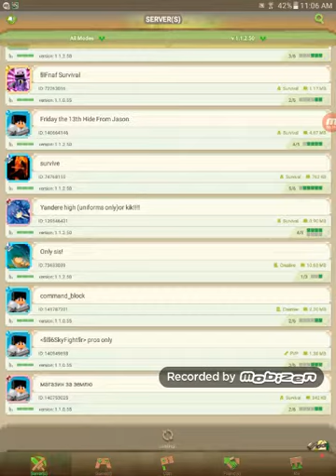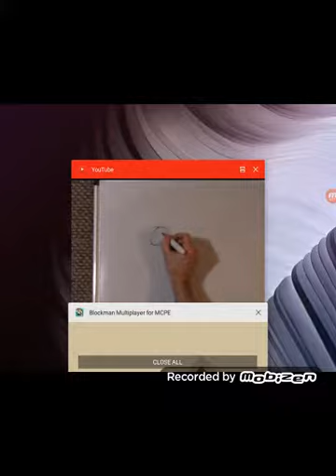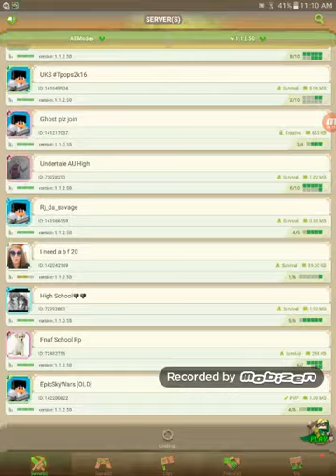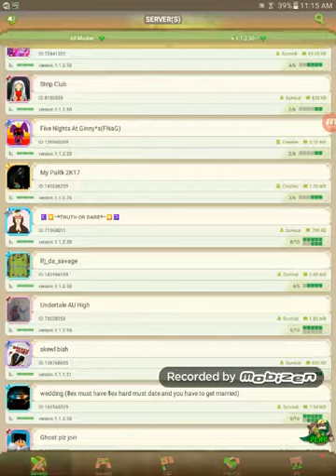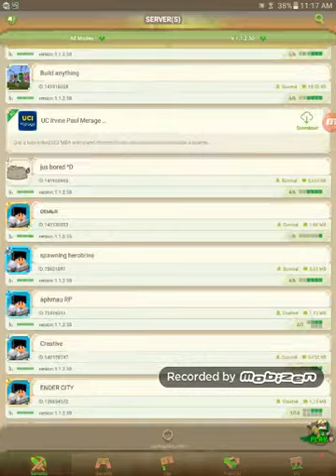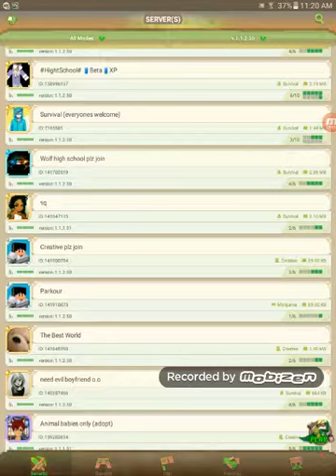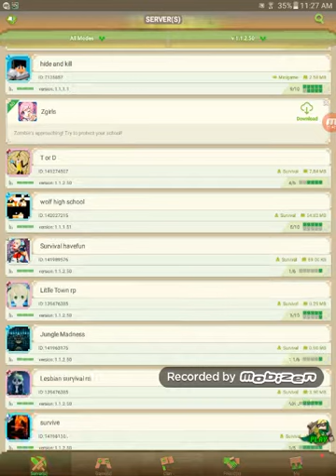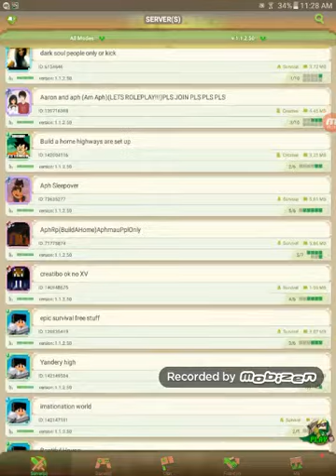watch if u gay 8